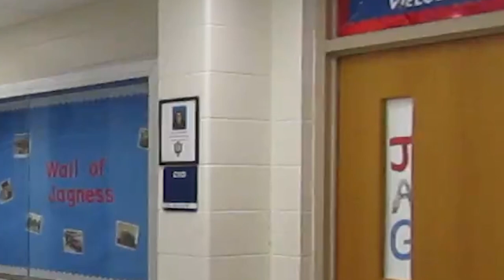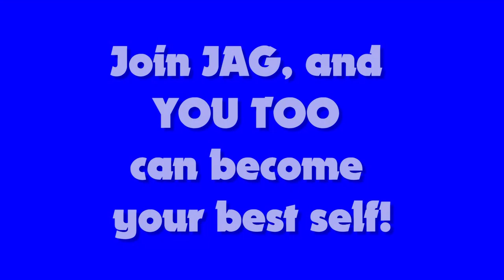Owen Valley JAG CDC Commercial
2019 Owen Valley High School JAG Career Development Conference video submission